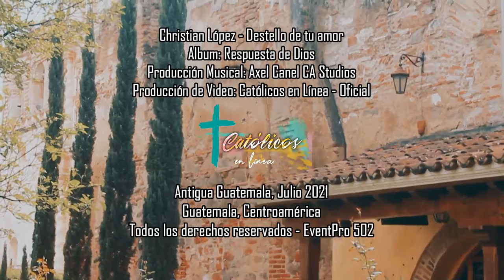Destello de tu amor - Christian López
Escúchala también en tu plataforma favorita aquí:
A partir de este próximo 01 de Noviembre 2021

Tema:  DESTELLO DE TU AMOR

Compositor: Christian López
Video Realizado por : Católicos en Linea (Facebook)
Productor Ejecutivo:  Sergio Guerrero EventPro502
Productor Musical:  Axel Canel CA Studios
Director Creativo:  Christian López
Voces Invitadas: Flory Jiménez
Arreglista:  Axel Canel

Primer video del Álbum numero 13  de Christian López, "Respuesta de Dios".
Este tema nos coloca en la mente de un adorador, que confiando en la presencia real de Jesús en la Eucaristía, se acerca como un amigo a suplicarle un poquito de su luz, un destello de su Amor... Infinitamente sea Alabado, mi Jesús Sacramentado!

Video grabado, producido y editado por Brandon Quexel (Católicos en Linea) Católicos en linea - Oficial

Agradecimientos: Dios Padre Todopoderoso, Dios Hijo Nuestro Alimento y Dios Espíritu Santo nuestro Sustento, Santa María nuestra Madre, Santo Hermano Pedro, Fray Randolfo Elías y al Santuario del Santo Hermano Pedro, Rectoría de San Francisco el Grande Antigua Guatemala, especialmente a la Capilla de Adoración Perpetua al Santísimo Sacramento "Anunciación del Señor", mi amigo Sergio Guerrero por creer en este apostolado musical, a mi Abuelo, mis padres, hermanos, sobrinos, tíos, primos, amigos y Bienhechores, al Hermano Gilberto Rodríguez que siempre han creído en mi! todos los que han colaborado en esta producción! mil Gracias

Dedicatoria Especial: Didier y Zoeh López que son mi columna y mi motor!

LETRA

Si me siento solo vengo a ti
Aunque sé que estas dentro de mi
Verte frente a frente me asegura que velas por mi

Tú me has dado paz, me has dado amor
Me sostienes para no caer
Pero frente a ti seguro estoy Señor

UN DESTELLO BASTA DE TU AMOR
PARA ILUMINARME MI SEÑOR
SANTO ALIMENTO QUE EMBELLECE MI EXISTIR
UN DESTELLO BASTA DE TU LUZ
PARA ILUMINARME MI JESUS
SANTO ALIMENTO QUE CAMINA JUNTO A MI

PUES CON UN DESTELLO DE TU AMOR
ME ABRAZAS HOY SEÑOR

ME ABRAZAS HOY SEÑOR (2)

CREDITOS:
Letra y música By: Christian López
Producción Musical: Axel Canel CA Studios
Arreglos musicales: Axel Canel
Grabado por Axel Canel
Pianos y Secuencias de Axel Canel
Coros por Flory Jiménez

Mezclado por Axel Canel CA Studios
Masterizado por Axel Canel CA Studios